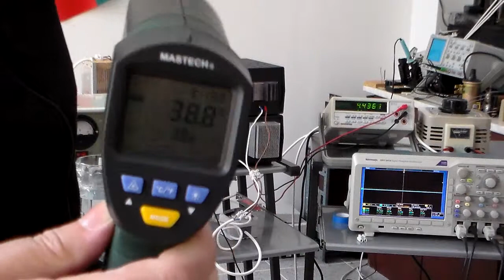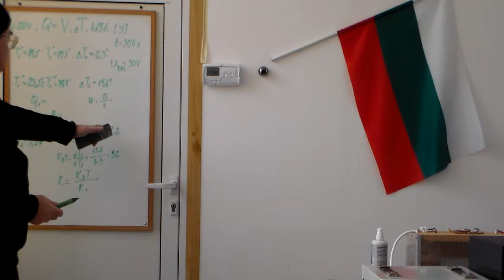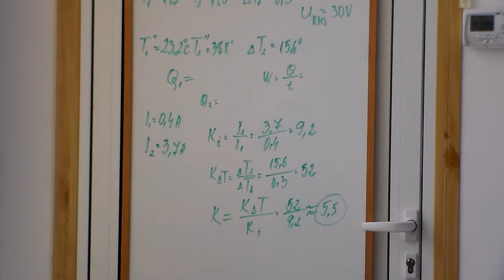HDV_0029.MP4 Generator part 2